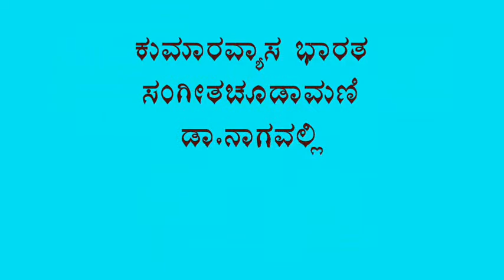Kumaravyasa Bharata by Dr Nagavalli Nagaraj & Shathavadhani Dr.R.Ganesh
E-TV's contribution to classical literature & music is phenominal. Great epic of Kannada literature Kumaravyasa Bharata was telecast for over years.  A single programme catered both Sahitya & sangeetha rasikas. Participating artists were Shathavadhani Dr.R.Ganesh & Sangeetha choodamani Dr.Nagavalli Nagaraj